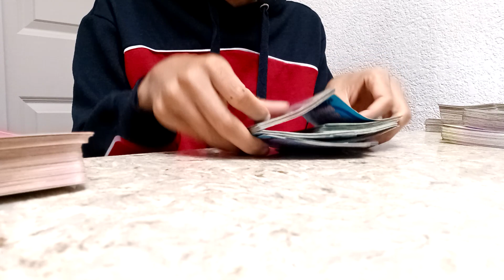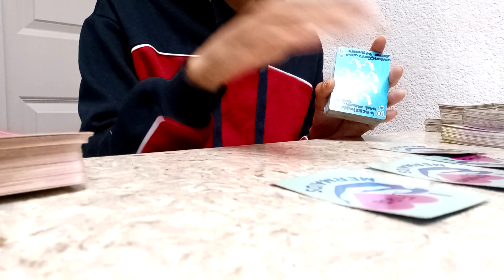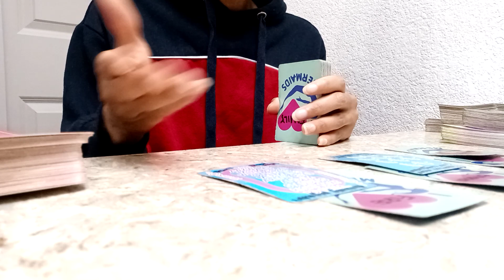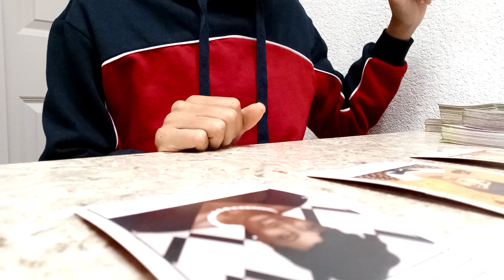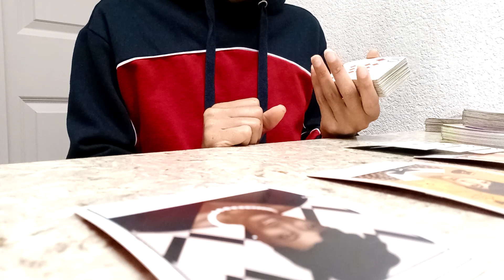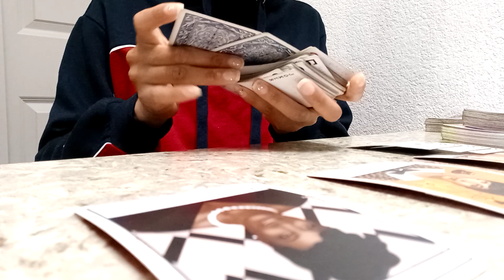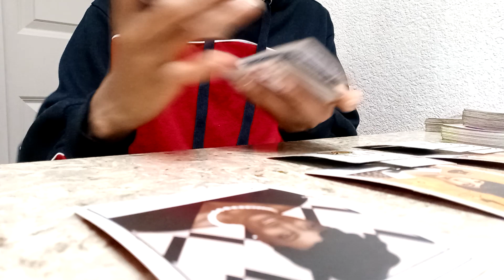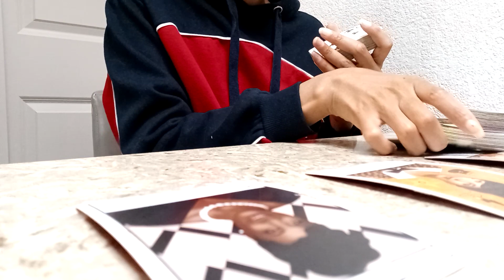Libra ♎ Releasing the distractions to go after your true passion. Ur making a good decision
18+

DM on Ig @starzempress